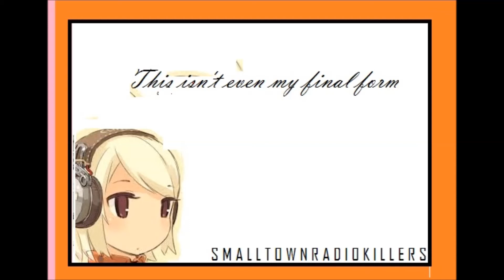6. "KARL'S SONG" - (T.I.E.M.F.F.) - STRK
"This Isn't Even My Final Form"
PRODUCED BY CHAD BEASLEY AND CHRISTIAN MORTON

2014